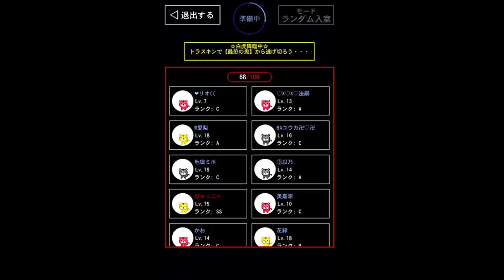【青鬼オンライン】白虎降臨に魔王鬼が出現！更にドデカスキンで王様ペンギン！！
まさかのドデカスキンと白虎降臨が同時に来た！！